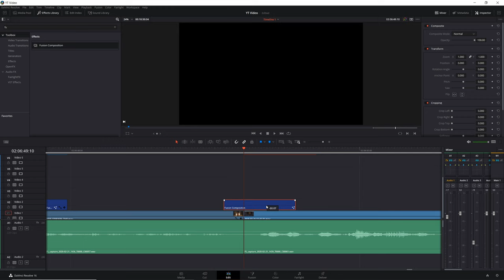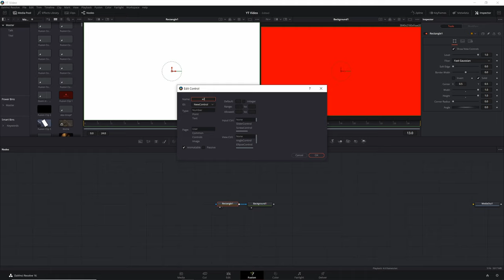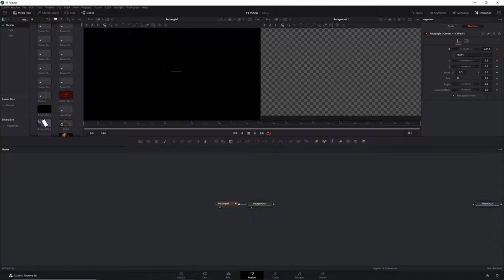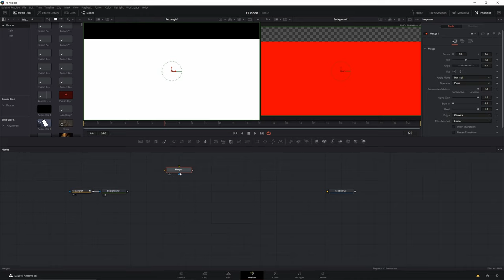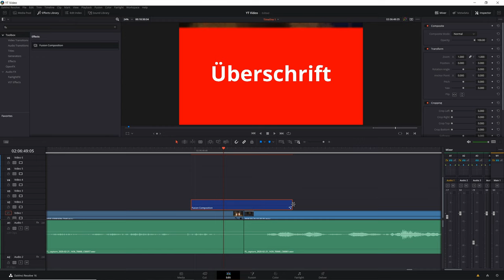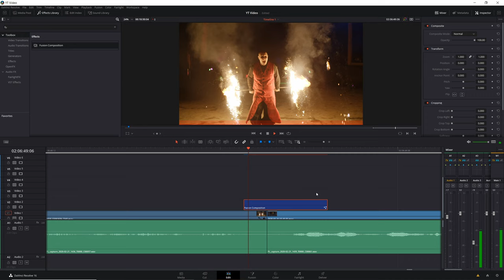Transition Overlays in Davinci Resolve - 0 Keyframes 100% Expressions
Um Transition overlays ohne Keyframes zu animieren brauchst du 2 Expressions:

Die erste Expression im CustomTool:
2*((time-comp.RenderStart)/comp.RenderEnd)-1

Die zweite Expression im XY Path Modifier:
Rectangle1.x2^3+0.5

Du kannst die 3 auch gegen etwas anderes austauschen und damit rum spielen oder aufpimpen wie in desem Preset:

Wenn du bis hier unten gelesen hast, hoffe ich dass nicht von denn den ganzen Formeln durch den Wind bist :)